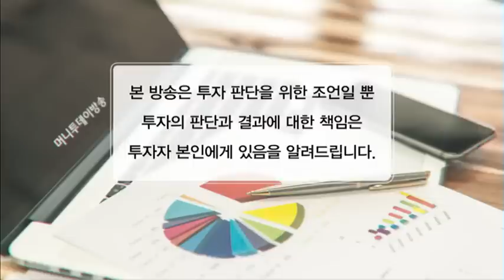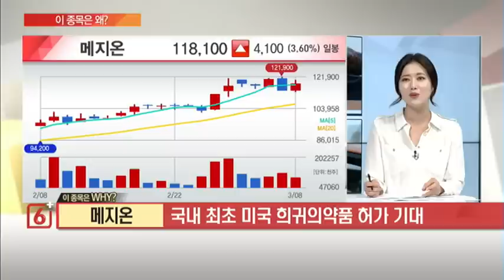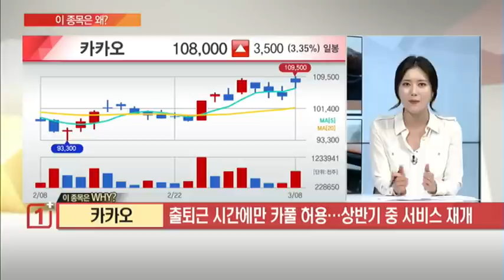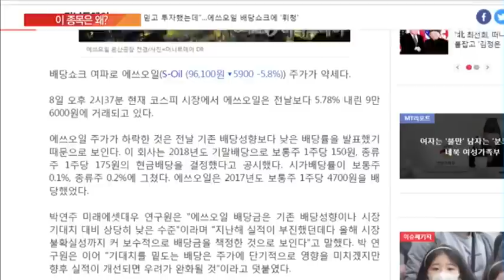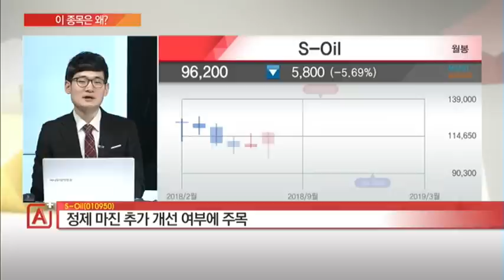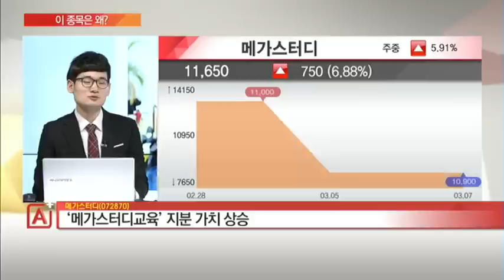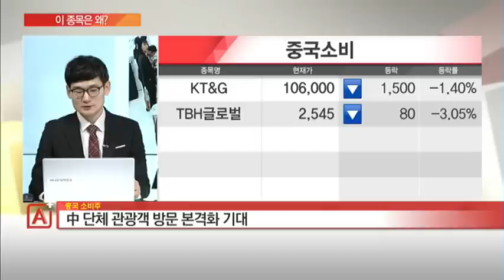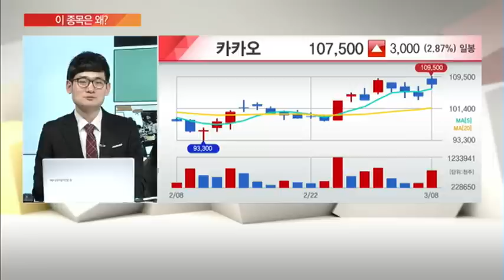[이 종목은 왜?] S-Oil 대우조선해양 경동나비엔 메가스터디 중국소비주 메지온 카카오/(증시, 증권)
03/08 마감전략 A+